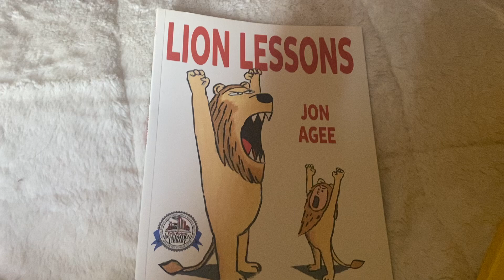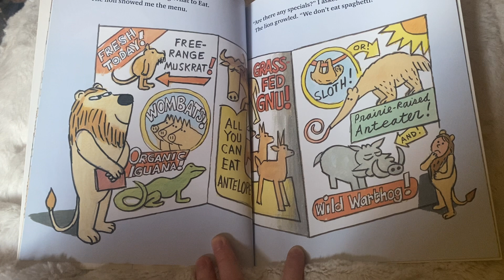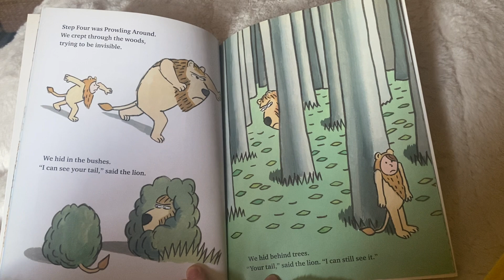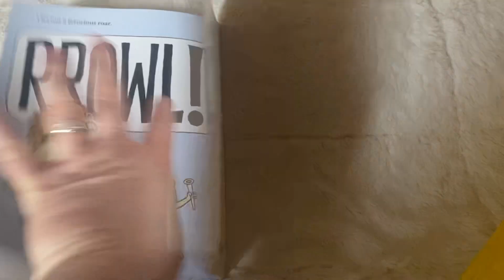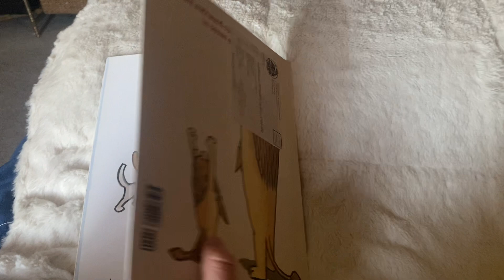Lion Lessons (2016)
By Jon Agee